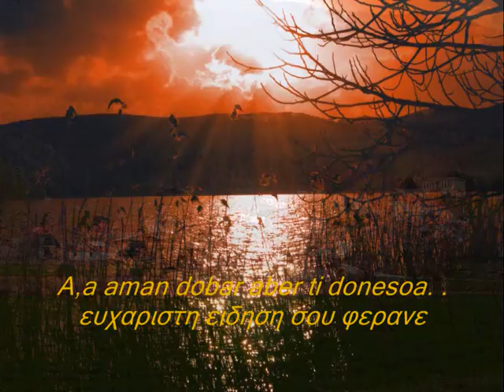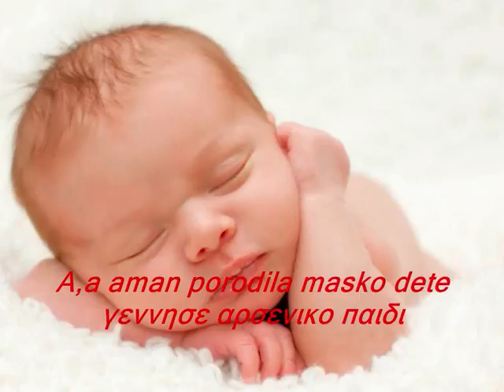Domakine σπιτονοικοκυρη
ΜΕ ΜΑΚΕΔΟΝΙΚΟΥΣ ΚΑΙ ΕΛΛΗΝΙΚΟΥΣ ΥΠΟΤΙΤΛΟΥΣ ΣΕ ΕΛΕΥΘΕΡΗ ΜΕΤΑΦΡΑΣΗ